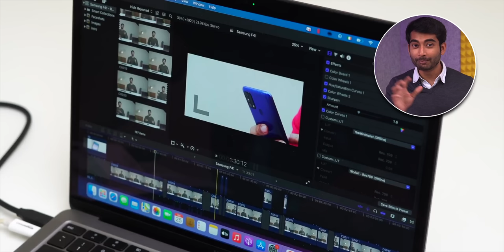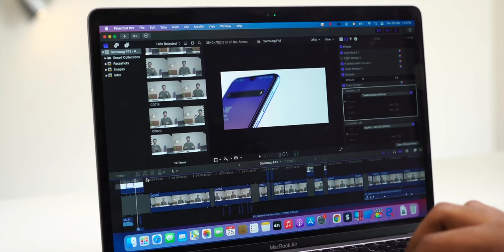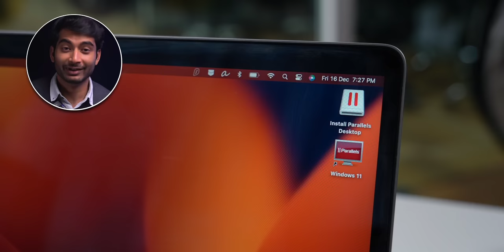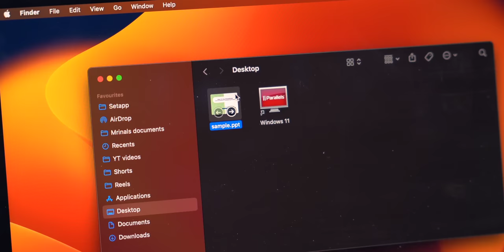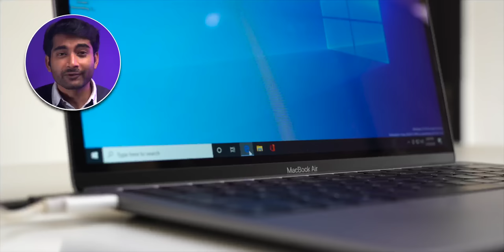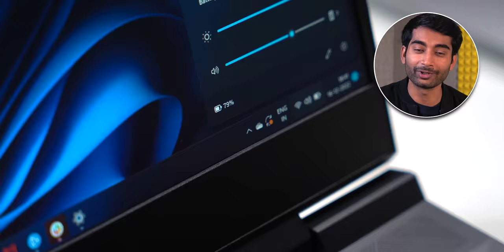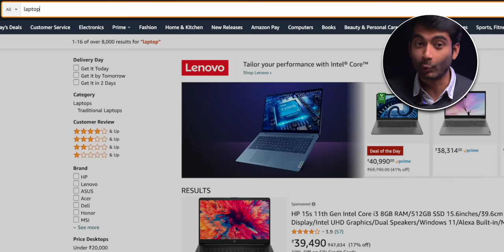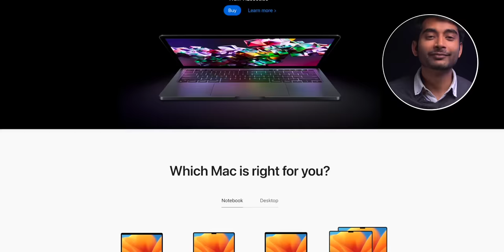Why Mac is better than Windows *10 Reasons*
🌟 Team TechWiser 🌟